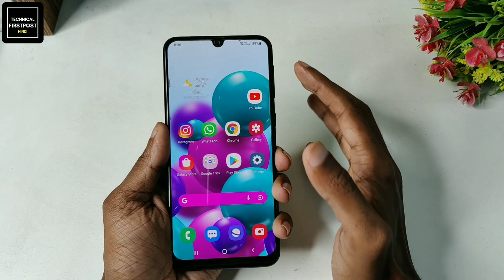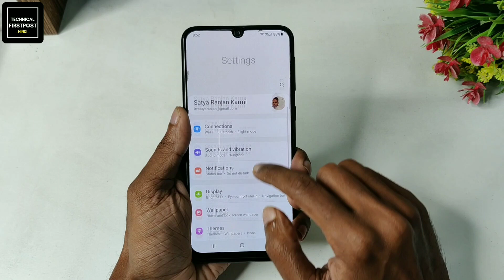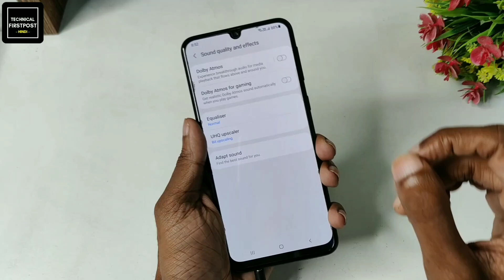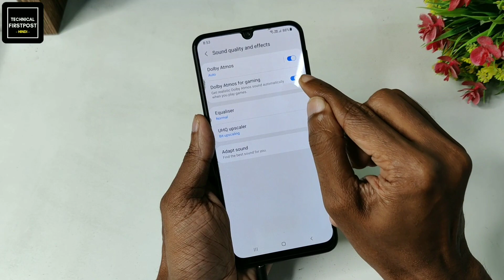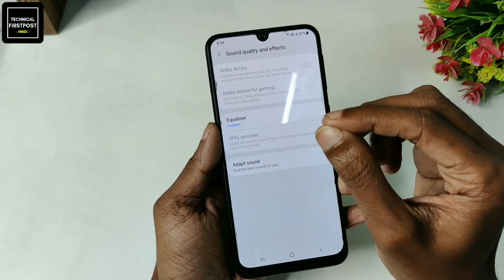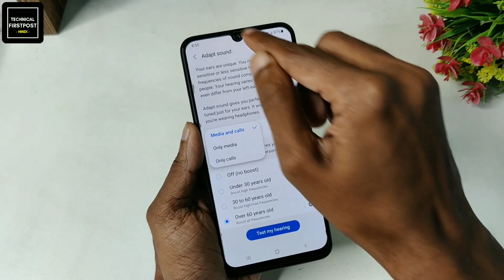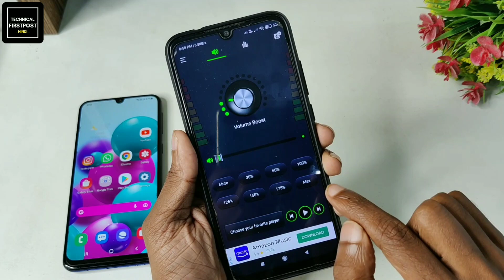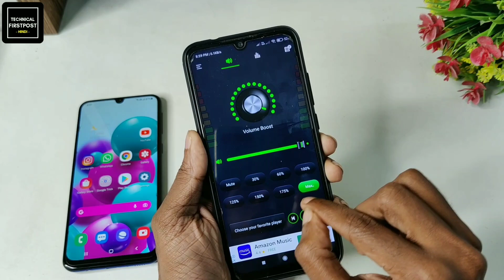Phone Volume 700× Without Any App Installation फ़ोन की आवाज़ बढ़ाये बस 1 मिनेट | Technical Firstpost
Namaskaar Dosto es video me maine aapko yadi apke phone ki aawaz bhut hi kam hai to aap apne phone ki 3 settings se bhut jyada tak yane ki 200% tak badha sakte hai. yadi aapke phone me yahe settings nahi hai to fir aap is Application ki help se bhi volume ko badha sakte hai.

Point Explained :
Android Tricks

Mobile ki aawaz kaise bhadhaye.

Mobile Volume kaise badhaye.

mobile speaker ki aawaz kaise badhaye

1) How to boost volume on android phone.
2) Phone ka sound kaise badhaye.
3) How to boost volume in android phone.
4) How to increase phone speaker volume.
5) How to increase volume on android phone in hindi.
6) Apne mobile ki volume kaise badhaye.
7) Apne mobile ki sound kaise badhaye.
8) How to increse speaker volume.
9) Increase speaker volume.
10) Increase volume in android.
11) Phone ka volume badaye.
12) How to increase mobile volume.
13) mobile ki call volume kaise badhaye.
14) Mobile volume kaise badhaye.
15) Increase phone volume.